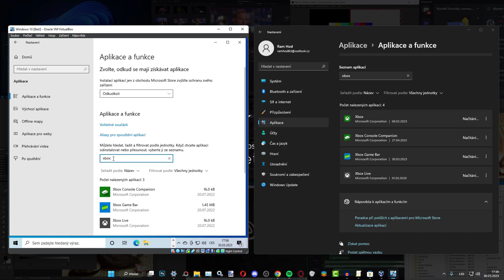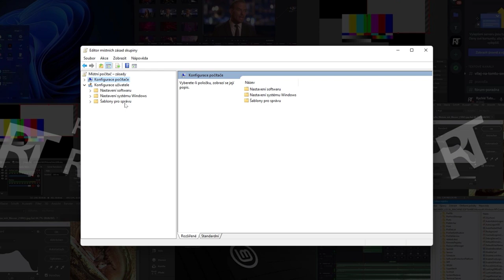Jak opravit Xbox Game Bar - nejde nahrávat přes Xbox Game Bar - Fix Xbox game bar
Jak opravit Xbox Game Bar - nejde nahrávat přes Xbox Game Bar - Jak nahrávat obrazovku ve Windows

V tomto video návodu si ukážeme, jak opravit Xbox Game Bar.